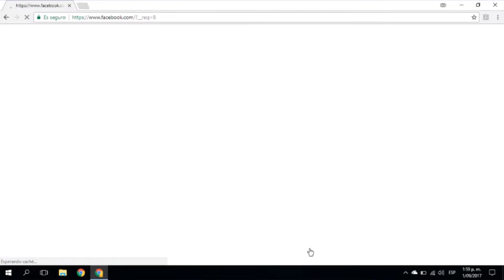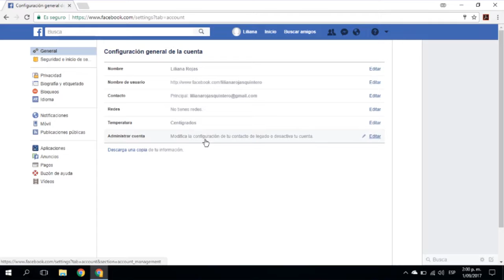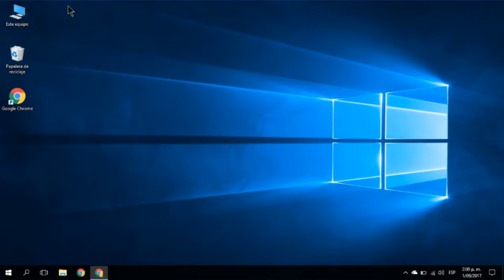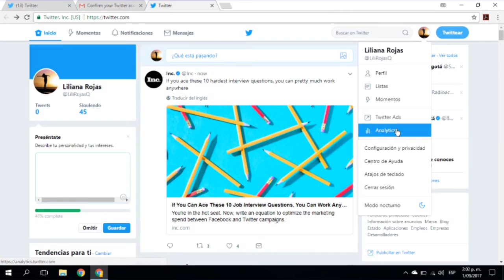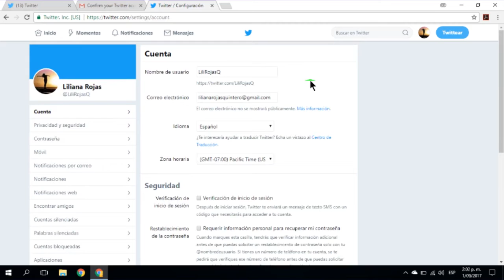Módulo 2.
2. Plataformas básicas para ser parte del entorno digital.